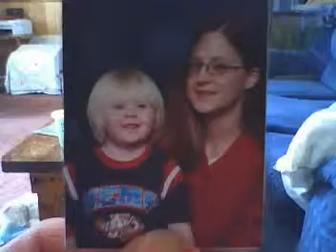richard thomas gilliam slideshow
Made and sang by me for my wonderful son